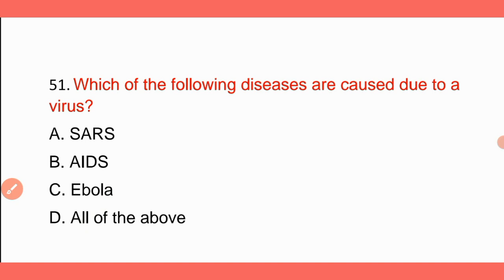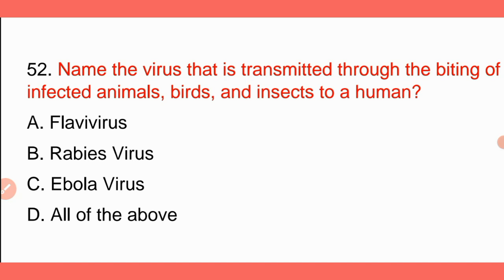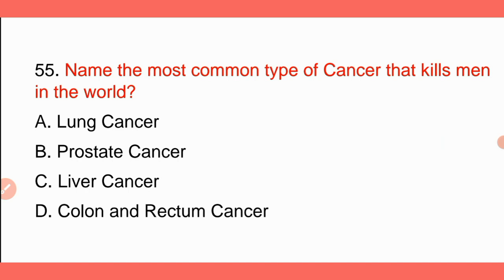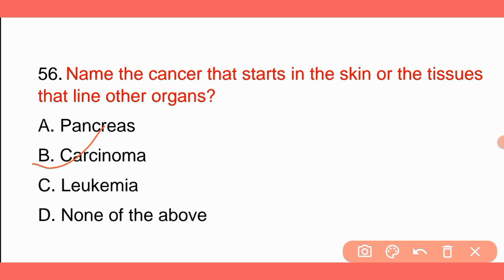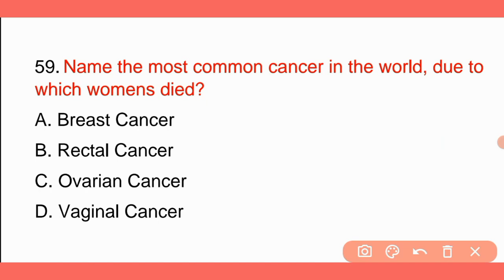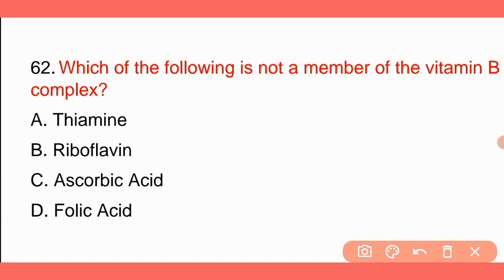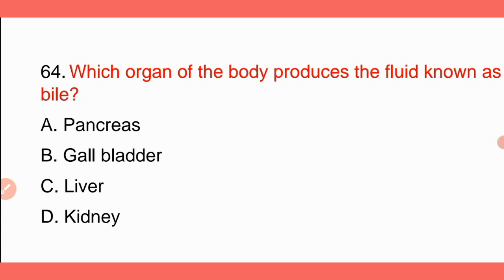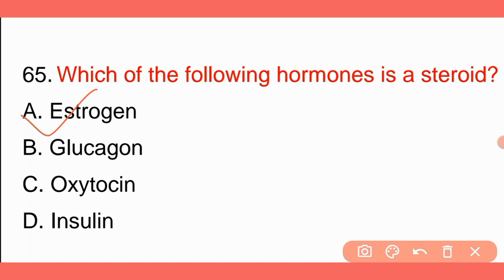Assam Agriculture Department Previous Year Question Paper Analysis | General Science | GyanAvigya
Assam Agriculture Department Previous Year Question Paper Analysis | General Science | Part - 5 | GyanAvigya

Assam agriculture previous paper discussed, Assam agriculture recruitment, Agriculture department Assam previous paper discussion, Agriculture previous paper solved, Competitive examinations, multiple choice question For Assam exams, General Science Questions For Assam Agriculture Department Exam, Civil Services Exams, Recently Uploaded, GyanAvigya, Assam Agriculture Department Recruitment 2021, Assam Government job, Assam government jib recruitment 2021, Assam competitive exam